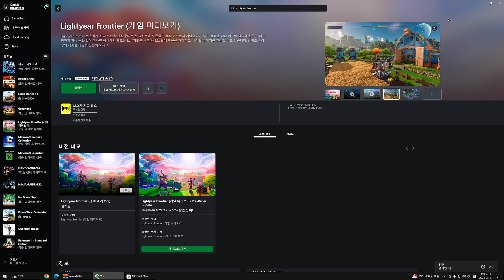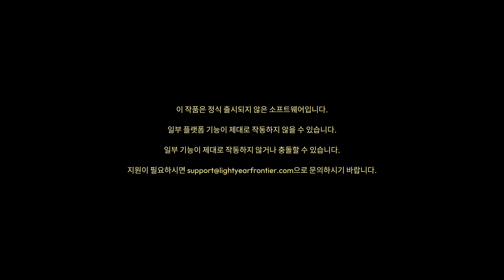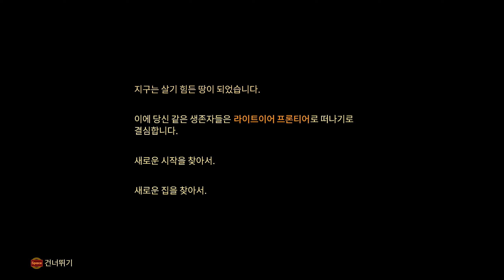라이트이어 프론티어 데모 체험 / 본편 발매까지 n 시간.. 로봇 타고 크래프팅, 농사 짓는 게임? 이건 못참거든요😁